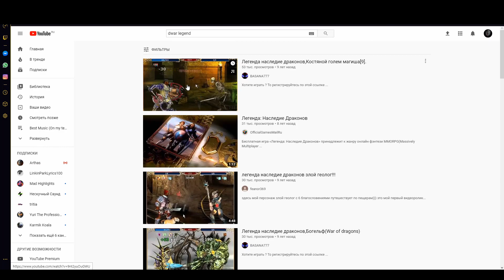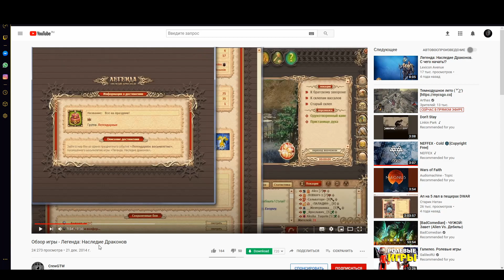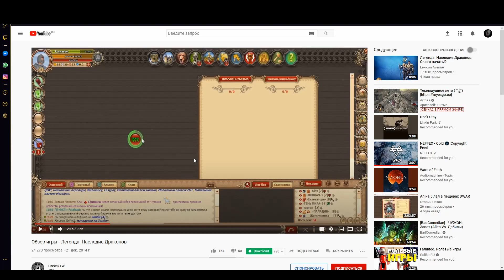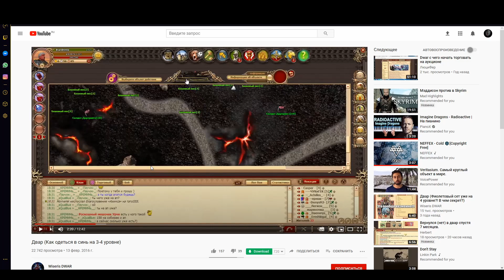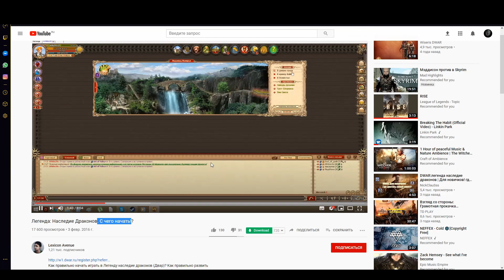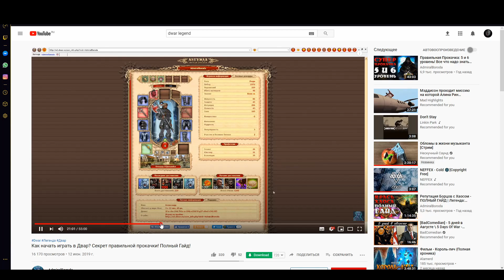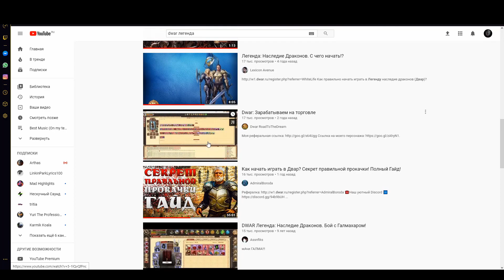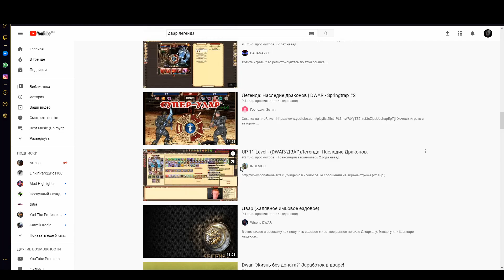Обзреваю видео ютуберов по двару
Внимание! В видео много говно-контента, будьте осторожны и берегите своих близких.